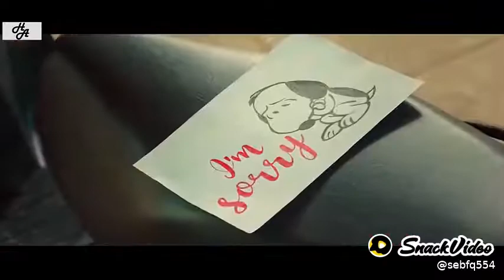19 August 2020